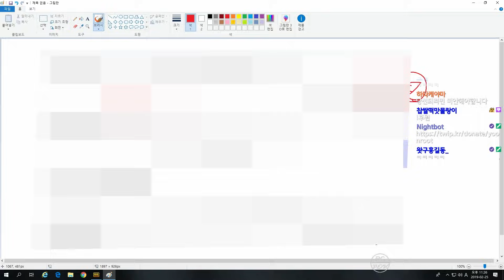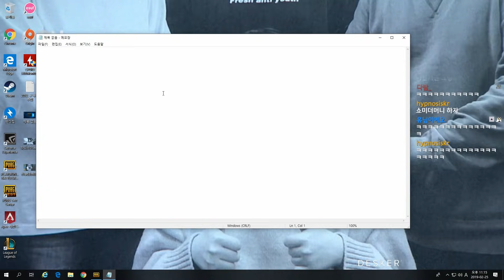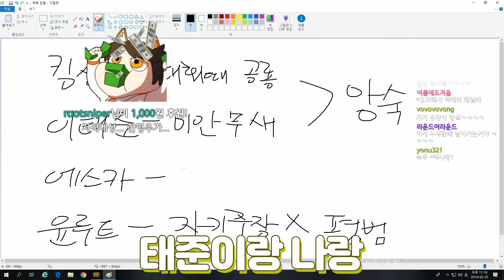전 프로게이머 4명이 보여주는 환장의 스크림! | 배틀그라운드 | 윤루트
킴성태 / 이태준 / 에스카 / 윤루트가 한팀?! 역대급 스크림!

■ 매주 월,수,금,토요일에 업로드 됩니다.

● 방송 내용 : 윤루트의 배틀그라운드 스크림
● 게이밍 장비 사양

- CPU : i7-8700K OC(5.0GHz)
- GPU : EVGA GeForce GTX 1080Ti ICX 11GB
- RAM : TeamGroup T-Force 16GB X2 (32GB)
- COOLER : CORSAIR H115i
- 마우스 : ROCCAT KONEPURE OWL-EYE, ZOWIE EC2-BGPRO WIRELESS[현재사용중]
- 마우스패드 :  RAZER GIGANTUS, Roccat Taito(king size), Zowie G-SR-SE
- 키보드 : RAZER BlackWidow TE CHROMA V2 녹축
- 모니터 : BenQ zowie xl2430T
- 오인페 : YAMAHA AG06
- 헤드셋 : SENNHEISER HD600
- 이어폰 : SHURE SM7

● 인게임 셋팅

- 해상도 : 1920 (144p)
- 텍스쳐 :  울트라
- 안티 : 울트라
- 포스트 : 중간
- 1인칭 시야각 : 100
- 거리보기 : 중간
- 나머지 : 기본 혹은 매우 낮음
- 밝기 : 70 / 디지털 바이브런스 (엔비디아 제어판) : 75

● 엔딩송 : We Are Number One Remix but by The Living Tombstone